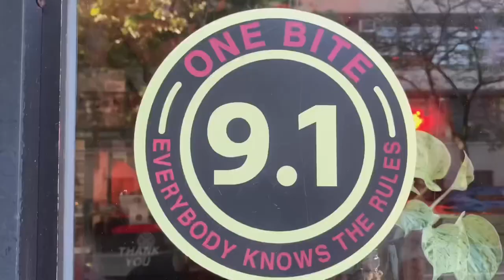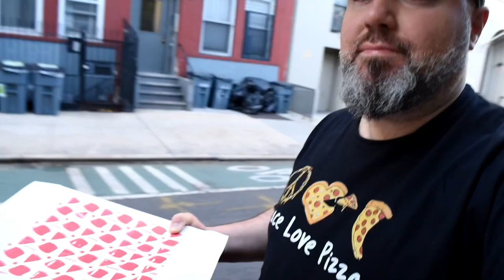Pizza review: SAUCE PIZZERIA (Manhattan, NYC) My favorite thin-crust pizza?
Join me as I take a few bites of tow of the varieties of pizzas offered at one of New York City's most highly rated Pizzerias, Sauce Pizzeria, a fairly new but already popular pizzeria in the East Village. I was absolutely floored by the thin crust pizza offered at this place and you should hit the play button and find out why!